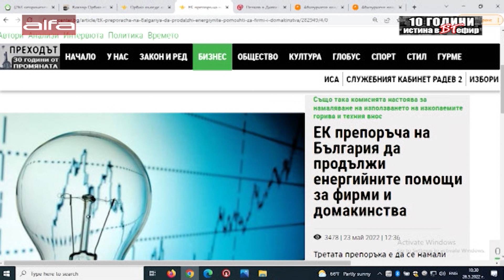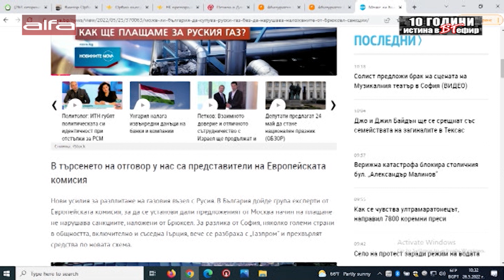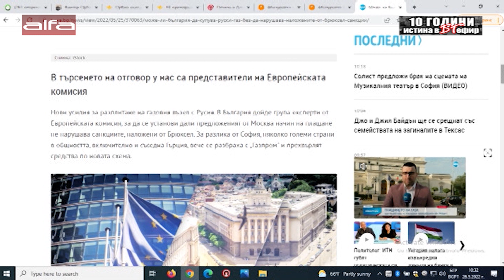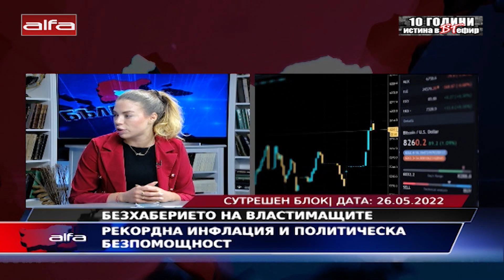БЕЗХАБЕРИЕТО НА ВЛАСТИМАЩИТЕ РЕКОРДНА ИНФЛАЦИЯ И ПОЛИТИЧЕСКА БЕЗПОМОЩНОСТ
БЕЗХАБЕРИЕТО НА ВЛАСТИМАЩИТЕ
РЕКОРДНА ИНФЛАЦИЯ И ПОЛИТИЧЕСКА БЕЗПОМОЩНОСТ